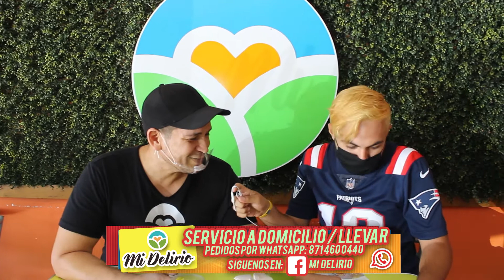El *CORONAVIRUS* nos la pela a los +MEXICANOS+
Los Mexicanos somos mucho más que esta pandemia, y saldremos adelante echando voluntad y fuerza.